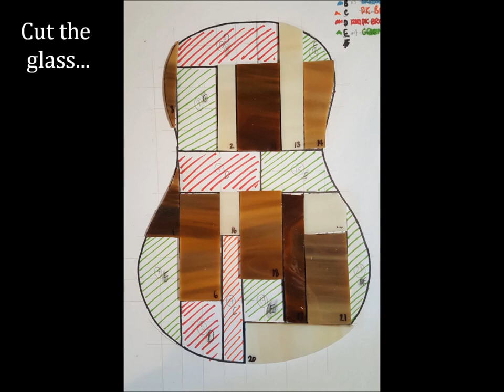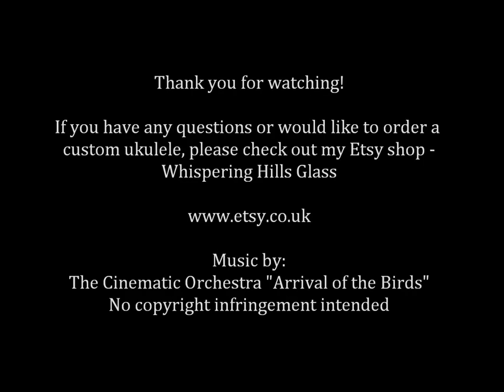Stained Glass Ukulele Guitar by Whispering Hills Glass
MUSIC REMOVED FROM VIDEO to allow viewing on mobile phones.

A very quick introduction as to how I make stained glass ukuleles.